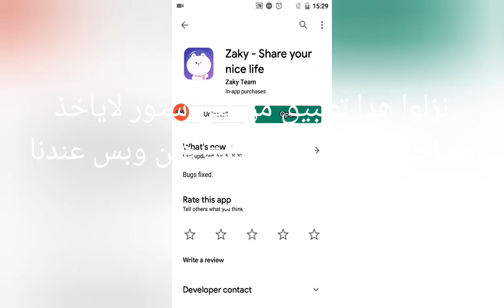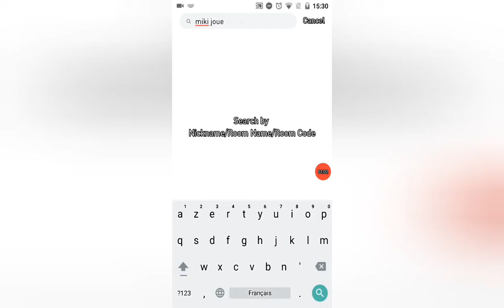تواصلوا معي👀عبر تطبيق نتسلى🎡 ونضحك 😊ونمزح😂